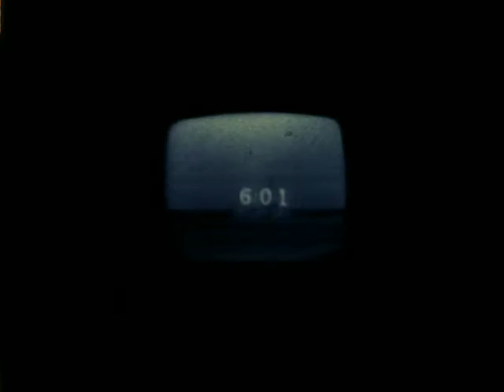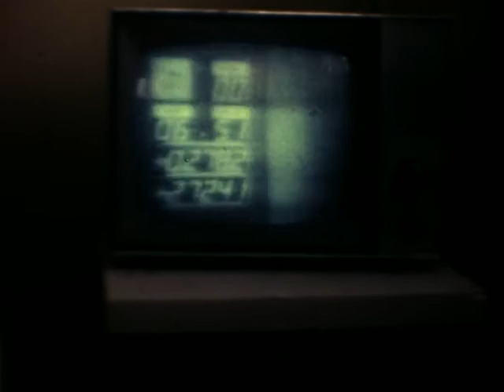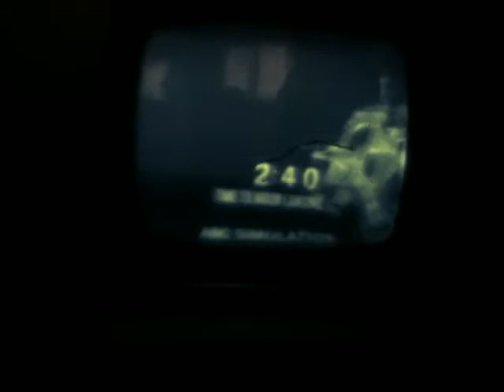Apollo 11 shot off television screen (1969) - Home Movie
This footage was captured by pointing a super 8 camera towards the television. The footage is the launch and the landing on the moon by Apollo 11.